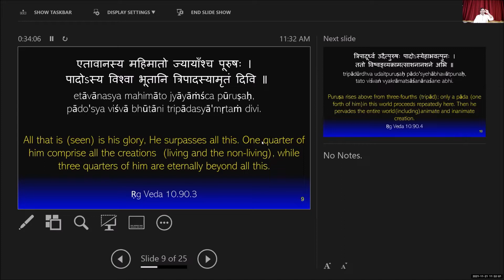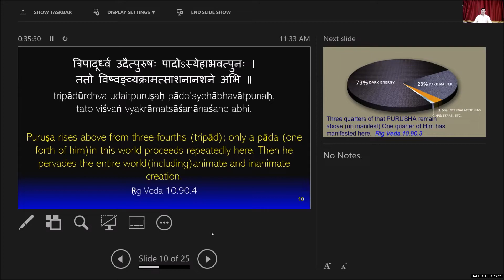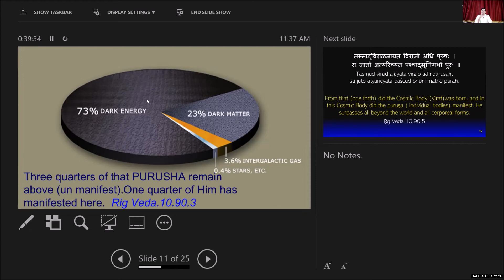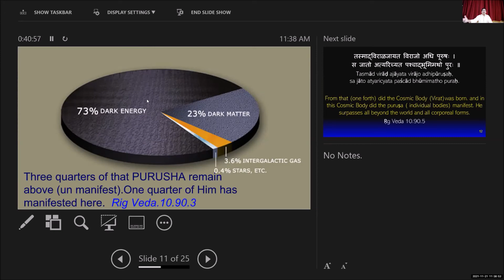Veda mantra: Purusha Sukta: Rigveda.10.190.3-4 : Hindi : Dr Surya Nanda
एतावानस्य महिमातो ज्यायाँश्च पूरुषः ।
पादोऽस्य विश्वा भूतानि त्रिपादस्यामृतं दिवि ॥
त्रिपादूर्ध्व उदैत्पुरुषः पादोऽस्येहाभवत्पुनः ।
ततो विष्वङ्व्यक्रामत्साशनानशने अभि ॥
Ṛg Veda.10.90.3,4